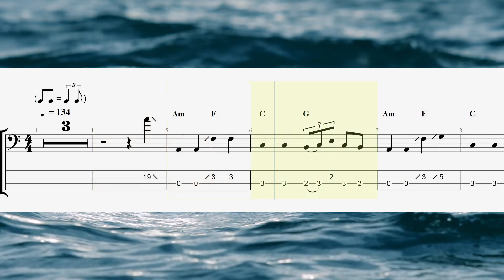The Passenger Bass Tabs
Bass tabs for the passenger